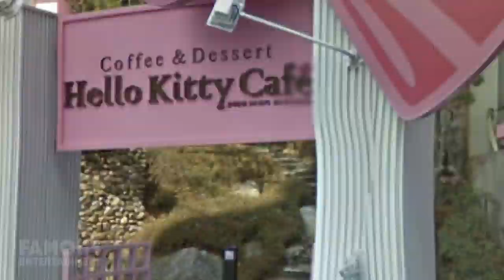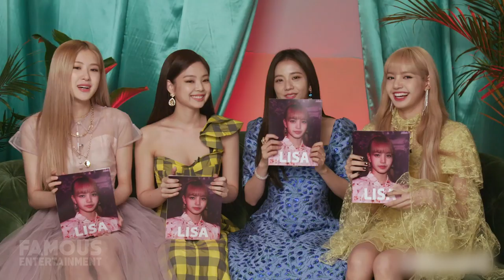BLACKPINK | House Tour 2020 | The Girls’ Multi Million Dollar Dorm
If you guys are fans of Blackpink I’m sure you know the girls all live together. Seems pretty common for these Kpop mega bands to share a home, just like BTS does.

The 4 Blackpink ladies share a ‘dorm’ which is actually a multi-million-dollar condo in the most expensive and elegant building in Korea. In this video we’ll take a look at where the girls call home, as well as the “BLACKPINK” house and more.